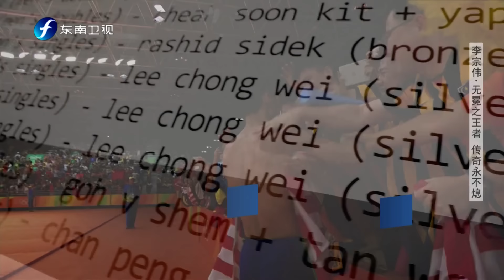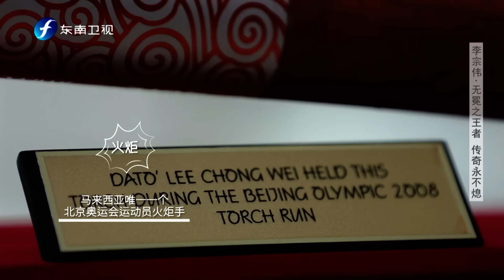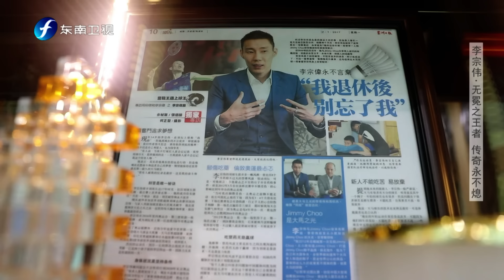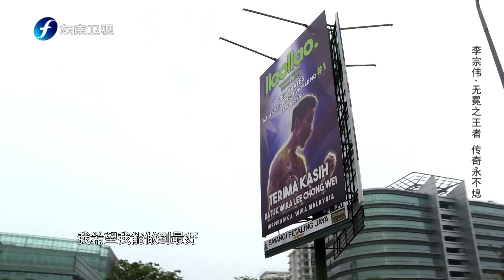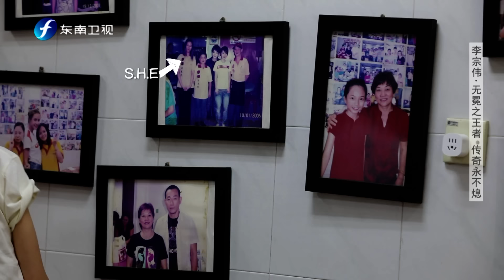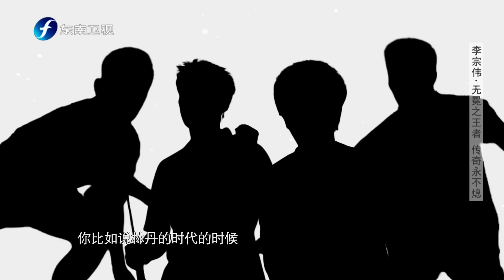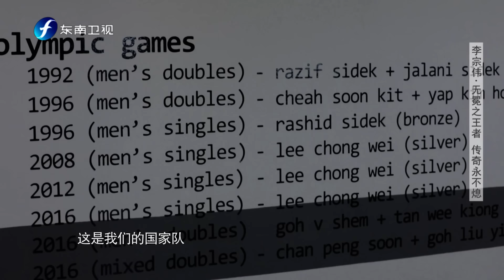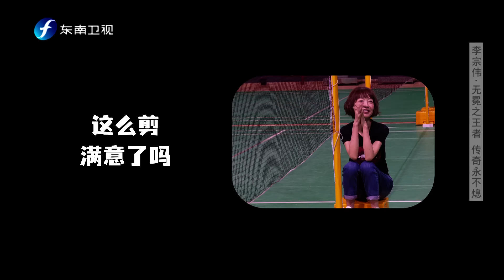【鲁豫有约一日行】第8季 第9期 李宗伟：时间倒回十年，我可能是奥运冠军